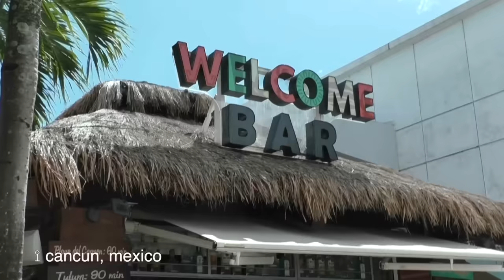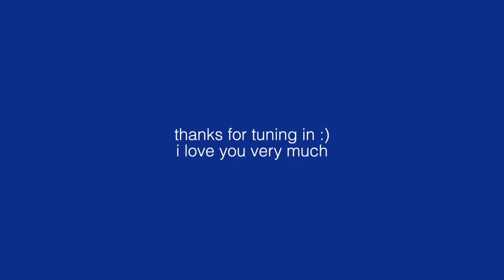22nd Birthday vlog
idk abt u but im feeling 22

 / naileadevora​​